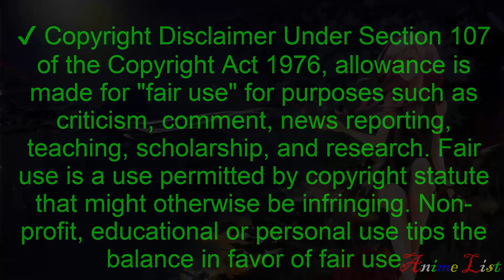Top 10 Magic/School Anime With Badass Main Character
Anime list 👑Please read this👑
🌟Note🌟
Intro Anime:MY cultivator girlfriend
▶THUMBNAIL:
Wanna Know more Then Watch List .